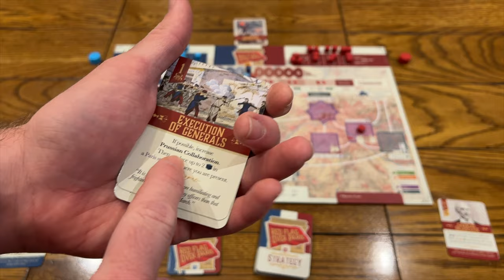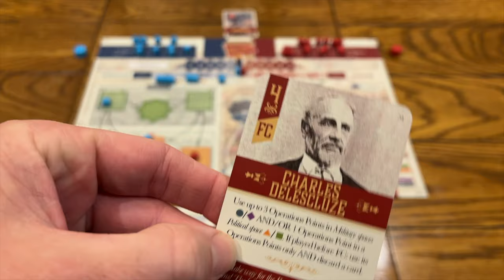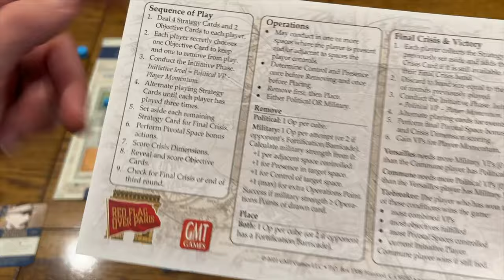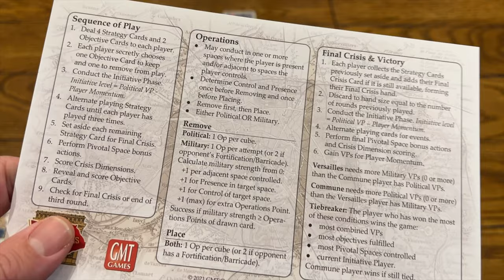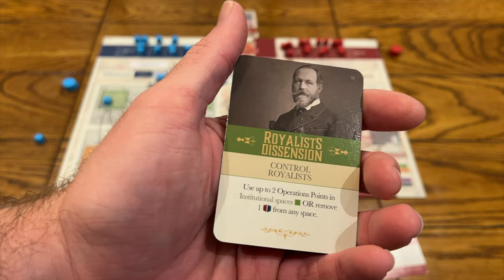Red Flag Over Paris Review - with Bryan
Bryan Drake takes a look at Red Flag Over Paris, the spiritual successor to Mark Herman's Fort Sumter, is a short, yet challenging, two-player card-driven game depicting the two months of intense confrontation between the Communards and the government in Versailles during the 1871 Paris Commune!

Follow Bryan on Social Media. @ DiceTowerBryan